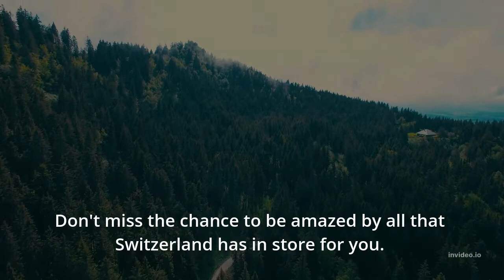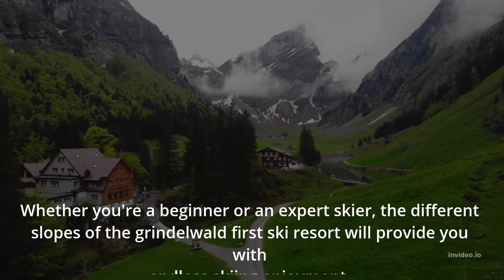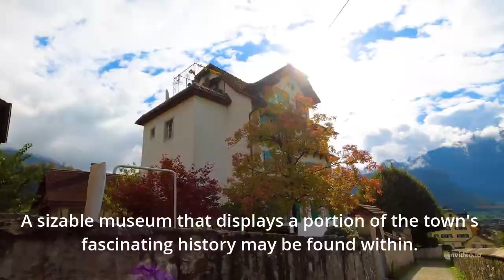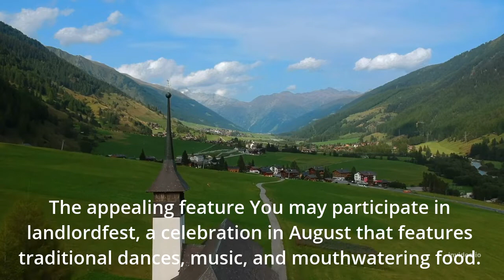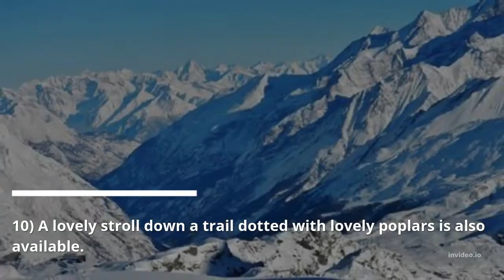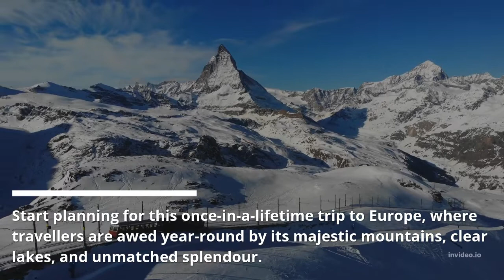Top 10 best places in switzerland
You will learn about Switzerland in this movie, along with all of the tour-related details and associated costs. After seeing this video, you will be able to arrange a trip to Switzerland.
Switzerland has a certain charm in every nook and cranny that will only deepen your affection for the country.
Switzerland features a variety of landscapes, from urban to rural, making for a wonderful visit. You will become more familiar with its history, discover more about its folkways, and adore its creative creations. You may also take part in winter sports, sample the region's delectable cuisine, and have fun with its nightlife.
Don't pass up the chance to be amazed by all Switzerland has in store for you!